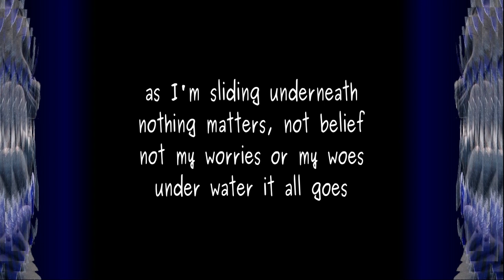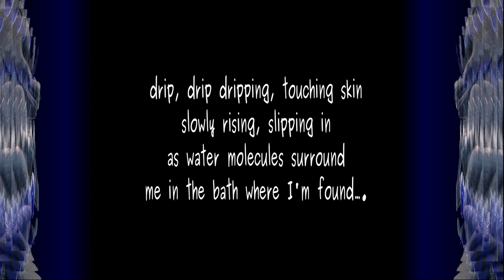in the bath